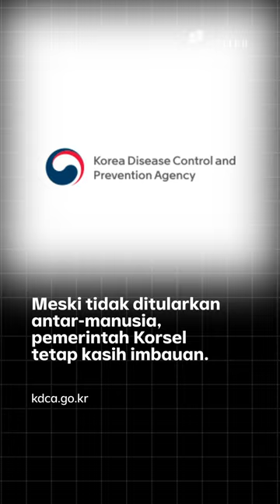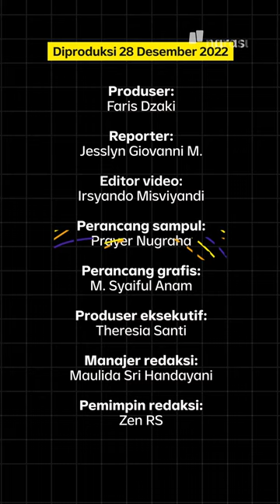Warga Korea Selatan Tewas Usai Terinfeksi Amoeba Pemakan Otak: Naegleria Fowleri | Narasi Daily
Publik Korea Selatan dikejutkan dengan kasus kematian pertama atas infeksi amoeba pemakan otak, Naegleria fowleri. Amoeba ini dikenal secara alami hidup di air hangat dan tanah di seluruh dunia. Apa sih gejala yang ditimbulkan dari infeksi N. Fowleri?

| Narasi Daily

(Narasi)